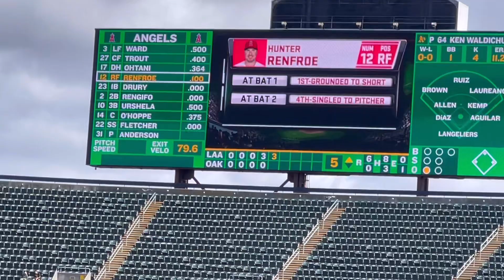第1号特大ソロホームラン‼︎【第3打席・3番DH大谷翔平選手】対オークランド・アスレチックス第3戦@オークランド・コロシアム4/2/2023